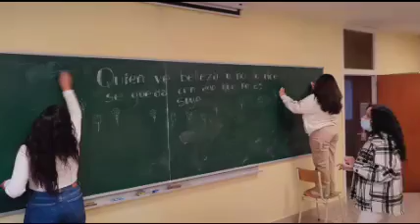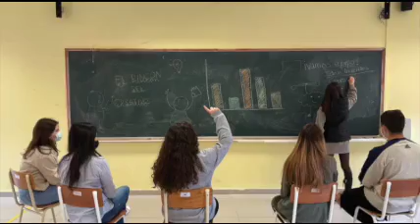VÍDEO DESPEDIDA FORMACIÓN PROFESIONAL